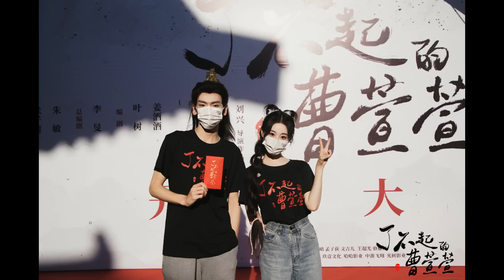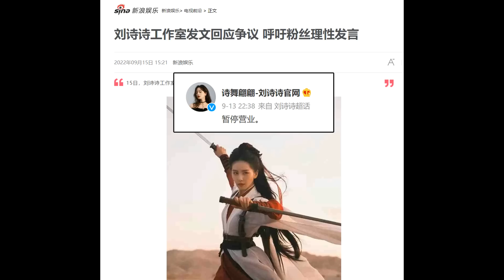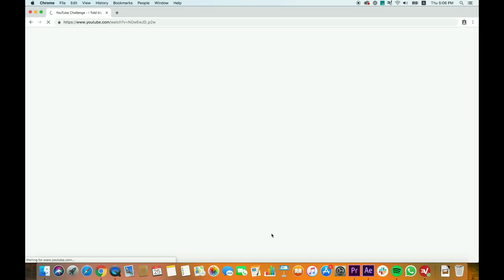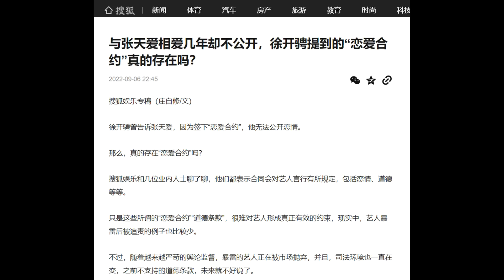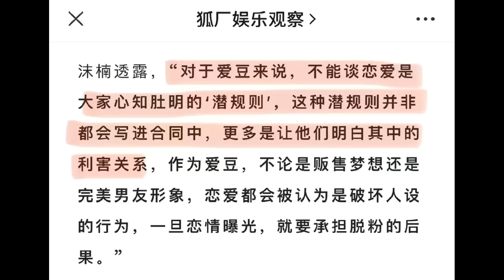Fairy & Devil fan meet/ Zhao Lusi refutes romance rumors/ Do 'love contracts' really exist?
THE RUNDOWN:
0:49 Draw the Line, Kunlun Tomb, Chong Zi
2:50 Life, Nothing But You, Cao Xuanxuan, Missing You
4:45 Love Between Fairy and Devil fan meet, Cecilia Liu fan trouble
8:15 Zhao Lusi refutes romance rumors, Do love contracts really exist?